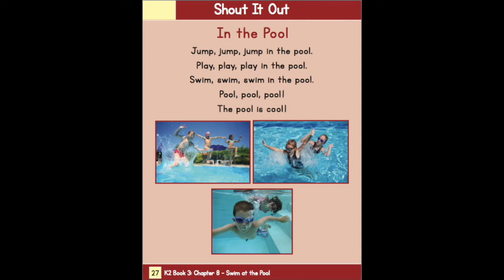BGL Shout It Out - Swim at the Pool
Come sing it loud and shout it out with BGL!